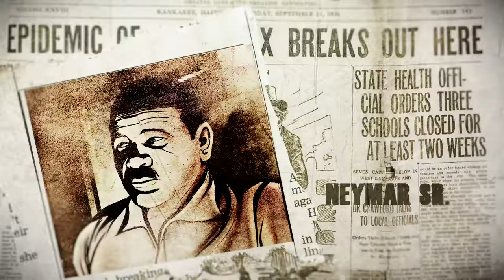RED CARD Series preview Neymar Jr Comics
Your sneak peek at what Neymar Jr is facing – including the creatures – in the thrilling new series RED CARD!